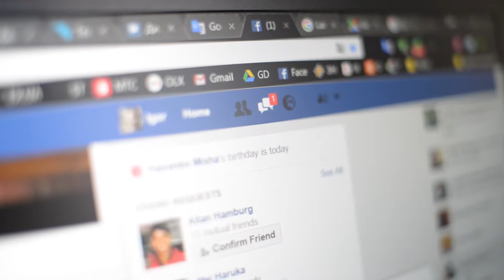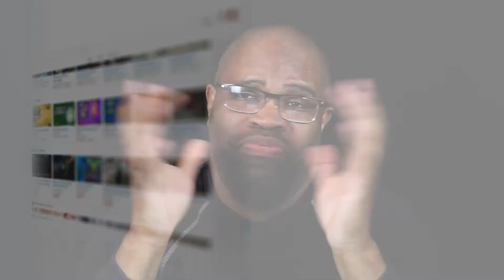Do Brands Have An Obligation to Police Content in Social Media?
Social media can be as beautiful and fulfilling as it can be depressing and maddening. One thing that can make it maddening is the nastiness, including racism, sexism and homophobia that pollutes the social media platforms many of us would prefer to be our escape from the regular ugliness of life.

We live and breathe public relations.media relations and social media as part of an integrated marketing strategy that helps businesses maximize their everyday efforts. SG3 Communications, a PR agency, is built on decades of real-world marketing, journalism, marketing PR consulting, social media and web development experience. We will build a customized plan to grow your business and put you on a path to effective communications.

You take care of growing your business and brand. We are part of your team, now. Let us be the voice that tells your story, in an effective way, through PR and social media.

People who are engaged in social media management on social networking sites, this is something you should strongly consider watching.